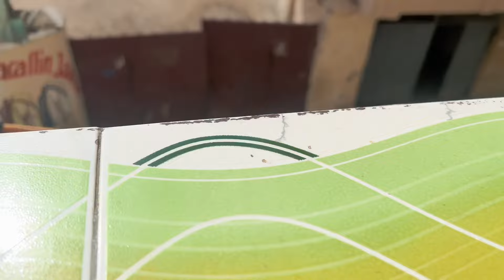Morning routine 🏠 routine ka jimcaha